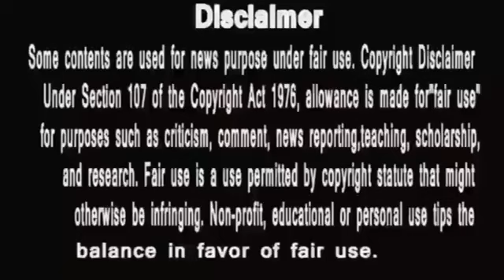Anupama | बापूजी की चेतावनी को वनराज ने किया नज़रअंदाज़ ,पूरी तरह बर्बाद करके छोड़ेगा शाह परिवार को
*anupama today episode full
काव्या वनराज को  पूछती है कि जब तक उसे घर नहीं मिल जाता, क्या वह बा और बाबू जी के घर में रह सकती है। बाबू जी कहते हैं कि यह आपका भी घर है, और आपको किसी से पूछने की ज़रूरत नहीं है। काव्या उसे धन्यवाद देती है और अंदर चली जाती है। वनराज कहता है कि वह मुझसे ऐसे पूछ रही है जैसे मैंने उसे जाने के लिए कहा हो। बाबू जी कहते हैं कि आपने उसे मजबूर किया है और उसे अपना मुंह न खोलने के लिए कहते हैं। वनराज मिठाई खाता है। बा और बाबू जी चिंतित हो जाते हैं,बापूजी वनराज को सम्भलने की सलाह देते हैं जो वो कर रहा है। वो कहते हैं घर और जेल में फर्क होता है मगर बापूजी की चेतावनी को वनराज ने किया नज़रअंदाज़
क्या वो पूरी तरह बर्बाद करके छोड़ेगा शाह परिवार को ?